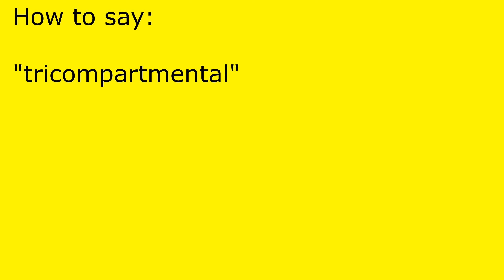How to pronounce tricompartmental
tricompartmental pronunciation.